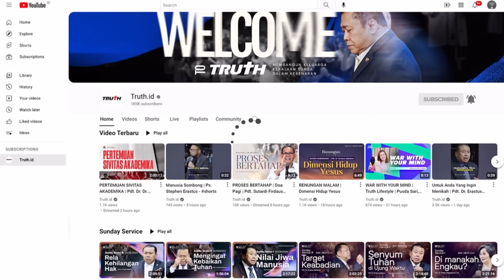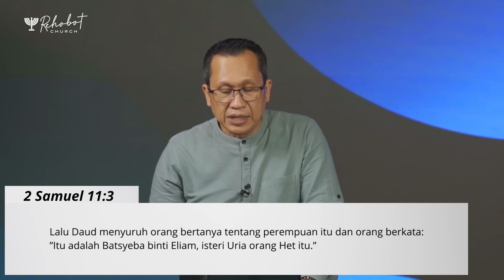KEBODOHAN MENGHANCURKAN REPUTASI | Pdt. Dr. Riko Silaen | 23 Oktober 2024 | 17.00 WIB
Setiap tindakan kecil yang tampaknya sepele dapat memiliki dampak besar terhadap hidup kita, termasuk dalam membangun reputasi dan kehormatan. Seperti peribahasa "karena nila setitik rusak susu sebelanga," satu kesalahan kecil bisa meruntuhkan apa yang telah dibangun dengan susah payah. Pengingat ini tampak dalam kehidupan nyata dan kisah dalam Alkitab, seperti Raja Daud yang kehilangan kehormatan akibat satu tindakan sembrono. Hal ini mengajarkan kita untuk tidak mengabaikan hal-hal sederhana, baik dalam pekerjaan, relasi, maupun iman. Dengan tetap berhati-hati dan selalu mengandalkan Tuhan, kita diingatkan agar menjaga nama baik dan menjauhi tindakan ceroboh yang dapat membawa kehancuran.

LICENSE CERTIFICATE: Envato Elements Item

Item ID:                         HZX7DAW
Author Username:                 PhilLarson
Licensee:                        Mulmed Setpus
Registered Project Name:         Rehobot Kelapa Gading
License Date:                    May 2nd, 2023